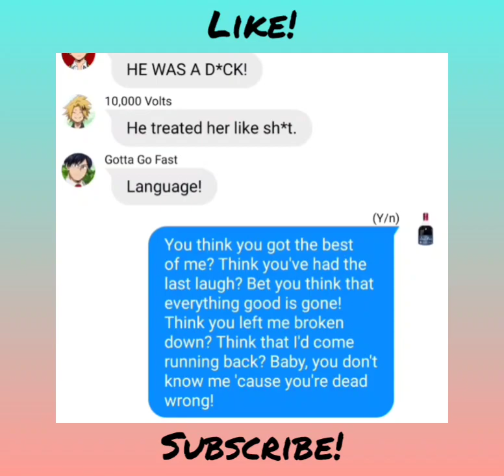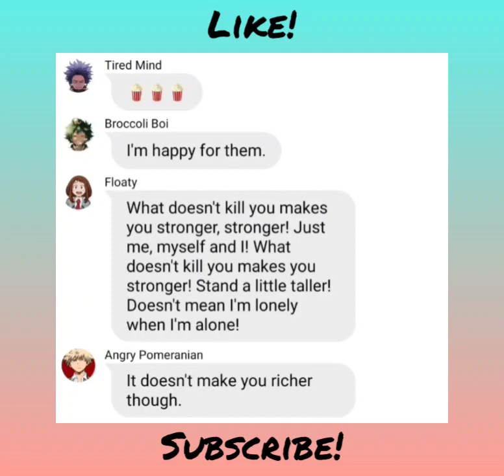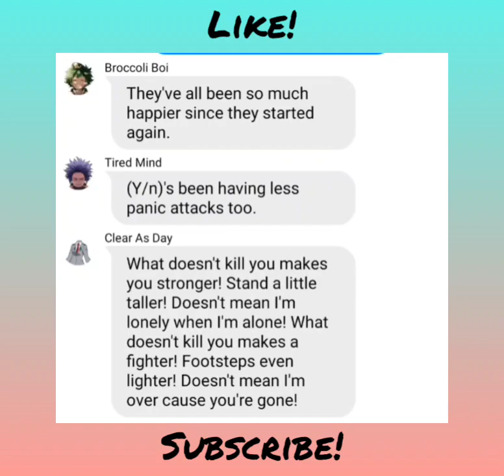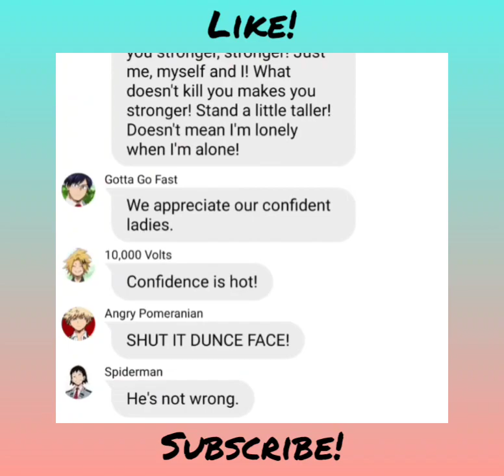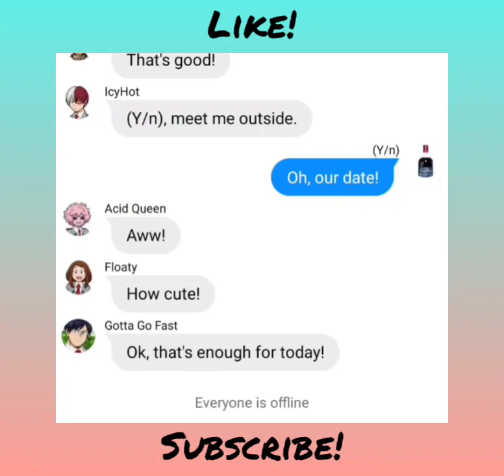BNHA/MHA Lyric Prank *Not* 'Stronger'